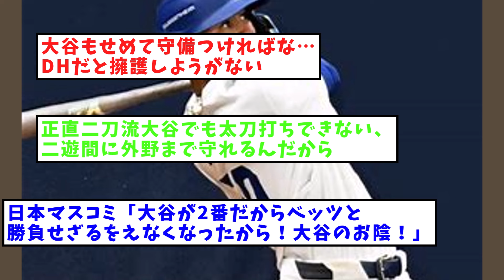「29打数 15安打 打率0.517 5本塁打 17打点」←こいつｗｗｗｗ【なんJ反応】